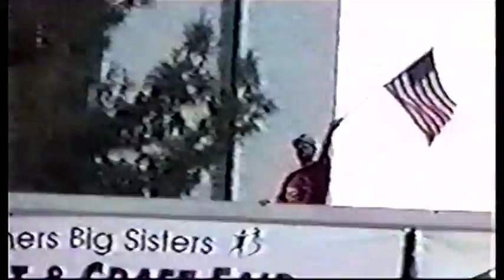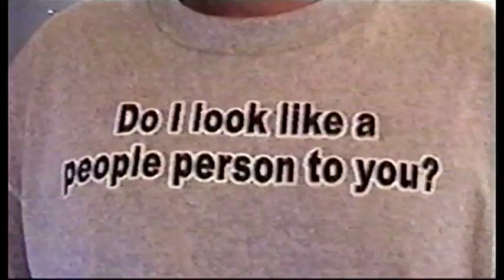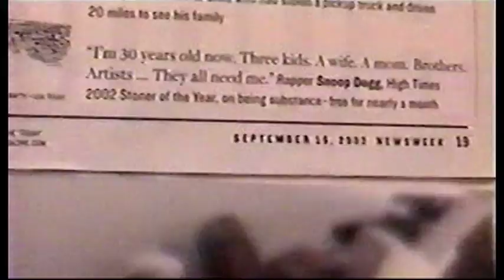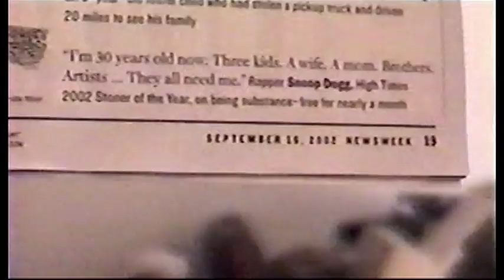The Call Me Crazy Show: Episode 72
The Call Me Crazy Show: Episode 72 "New Beginning" - 10/3/2002